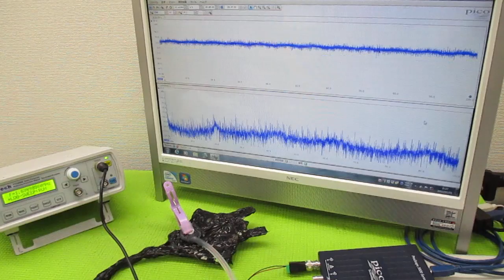音と超音波の組み合わせを利用した超音波制御技術